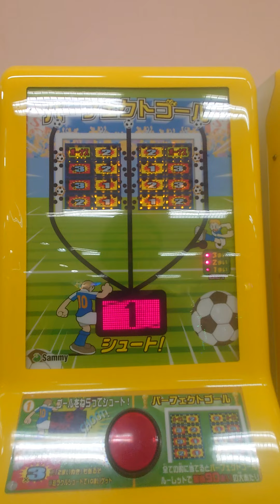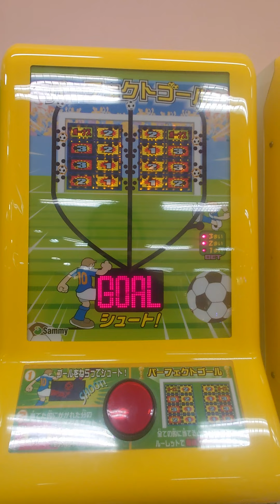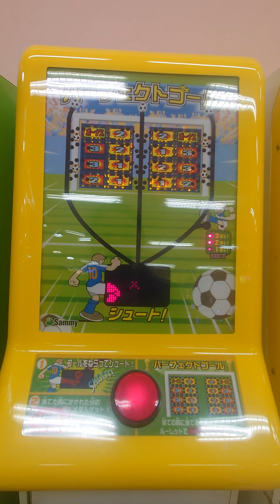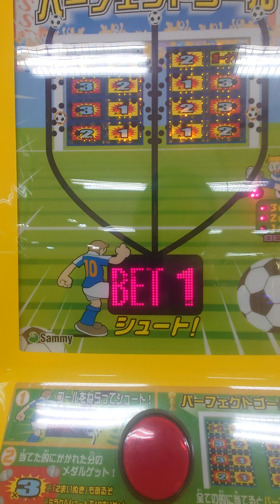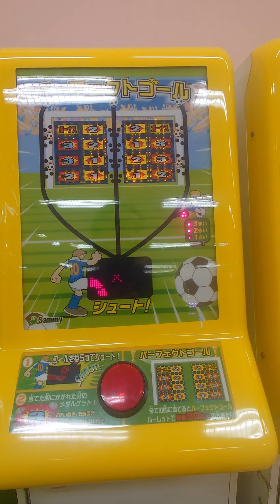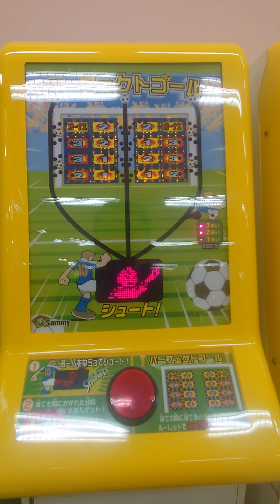メダルゲームパーフェクトゴールプレイ